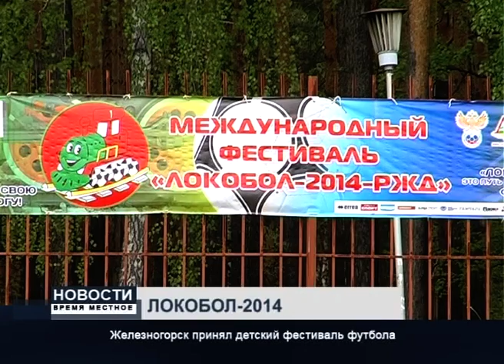Локобол-РЖД-2014 в Железногорске. Девочки